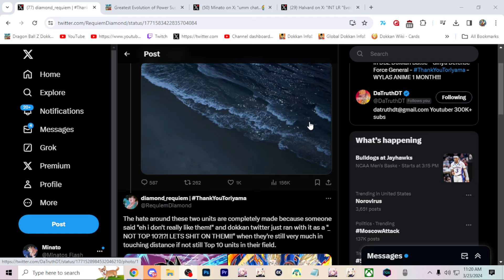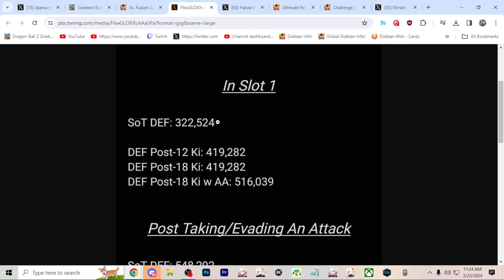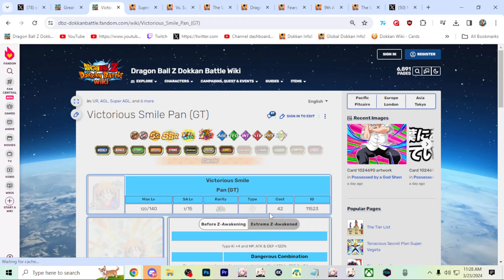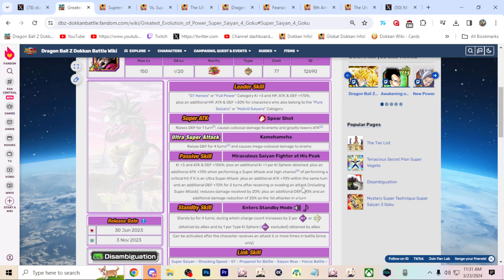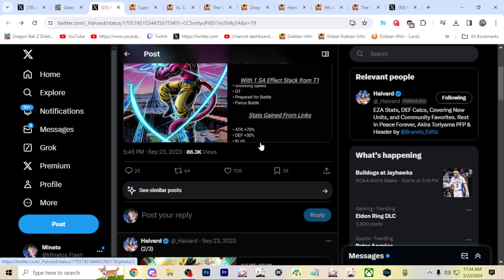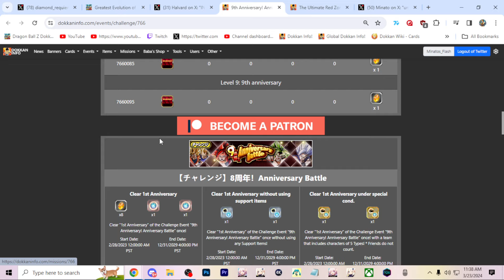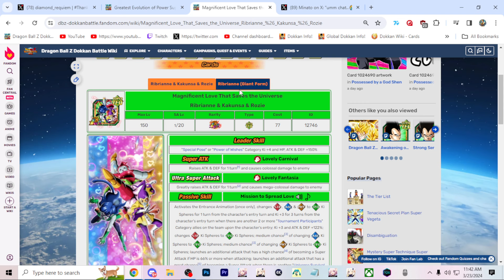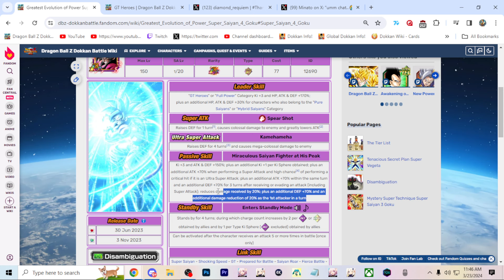LR SSJ4 Goku Deserved Better (Dokkan Battle)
DISCORD SERVER!!!